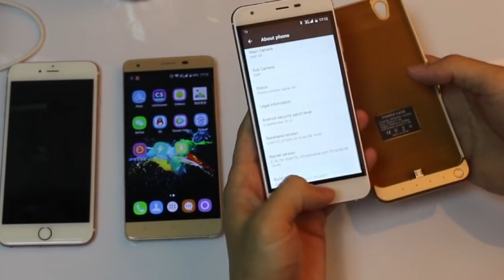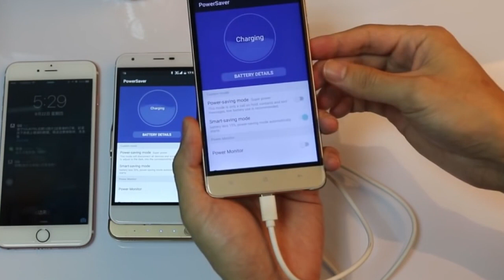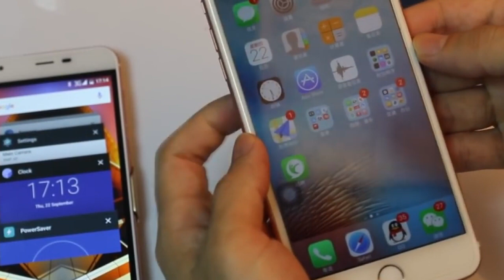Oukitel K7000 mah !!! Smartphone 4G ! Présentation =D / ChristoLyonnais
Merci pour le petit j'aime ! :D

DESCRIPTION IMPORTANTE =) !!!